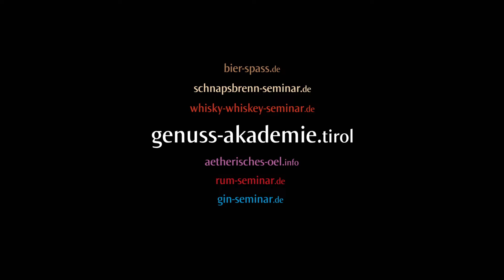GAT Trailer Genuss-Akademie.tirol Vils 2020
Kurzer Trailer zur Genuss-Akademie.tirol in Vils: Schnapsbrennen als Hobby, Gin selber machen als Hobby, Whisky-Brennkurs, Gin Verkostung, Whisky Tasting, Rum Tasting uvm.